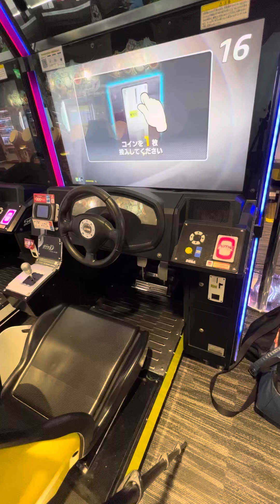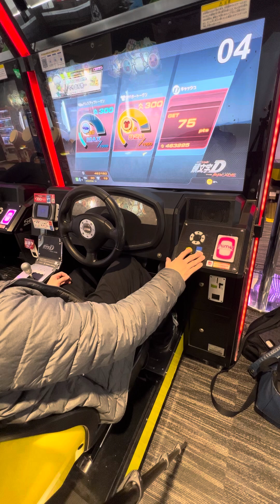TTイベント 東方コラボ【頭文字DAC】 頭文字D 頭文字DAC GIGO町田 2024/01/27